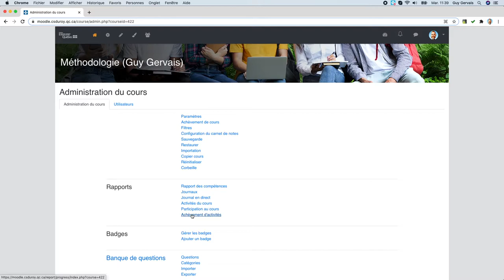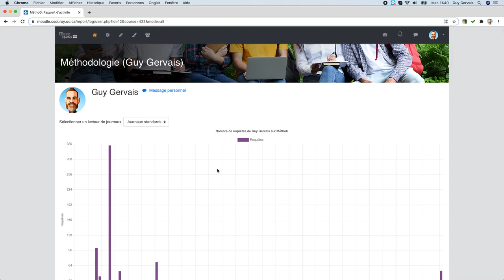Les rapports Moodle